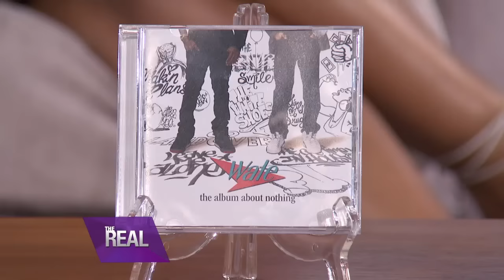[Full Episode] Tamera’s Baby Shower Surprise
Cake? Check. Balloons? Check. Party games? Check. There’s only thing missing from Tamera’s baby shower… her family. We surprise Tam Tam with a visit from her hubby Adam and son Aden! Plus, Wale is in the house!